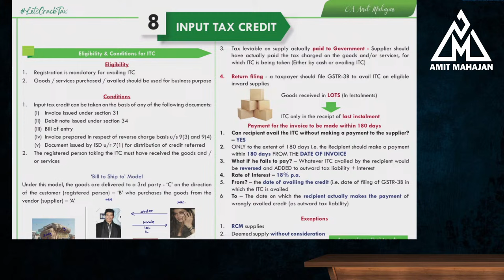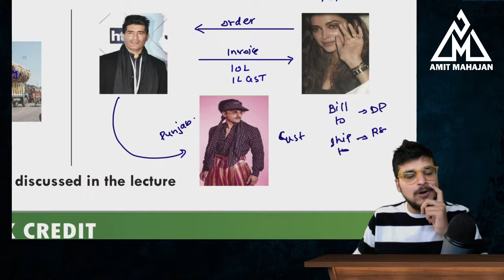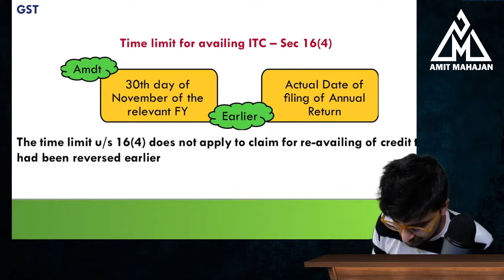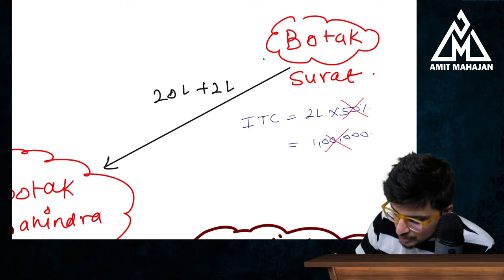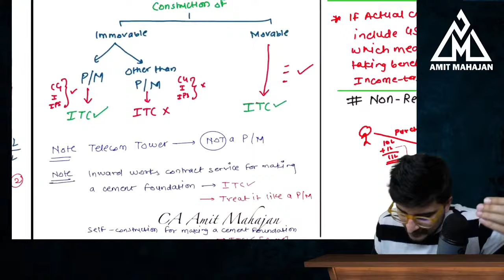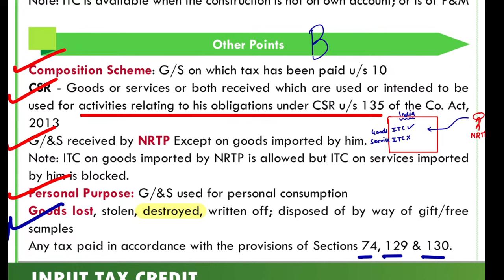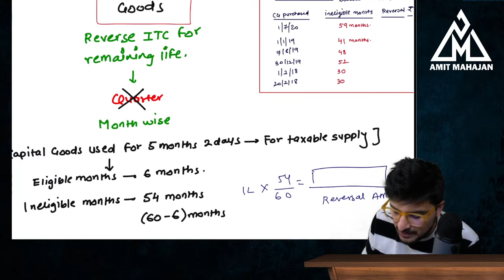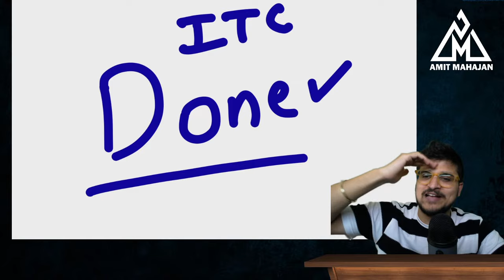ITC in 1 lecture | MOST DETAILED | CA Amit Mahajan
Champs -

Welcome to the TAX-verse!

Let's make this as your final attempt. If you have not yet enrolled for the course - please book your seats FASTTT!

Your Brother,
CA Amit Mahajan

super 50
super 50 direct tax
super 50 dt
Super 50 IDT
Sper 50 GST
indirect tax amit mahajan
tax amit mahajan